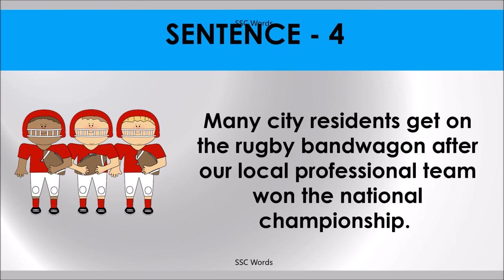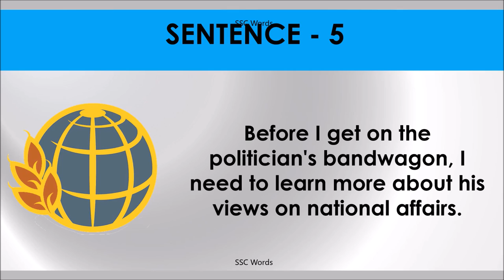GET ON THE BANDWAGON Idiom 1525 # Meaning and five sentences # SSC Words